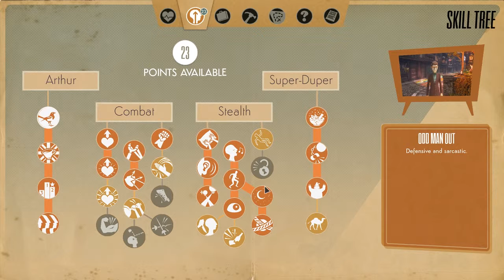We Happy Few ~20~ They Can Smell Us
This episopde we blow up someones office, find new weapons and visit a lot of doctors.